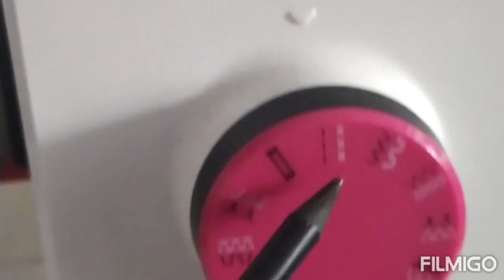Yakanın Tarifi Az bir Kumaşla Pratik Pervaz#sewing